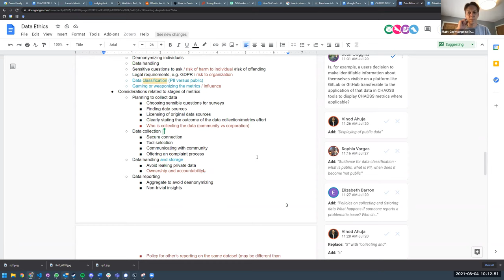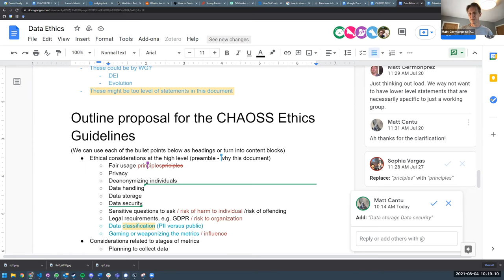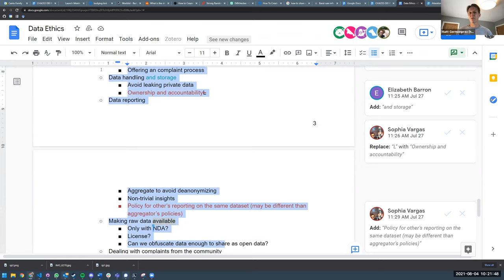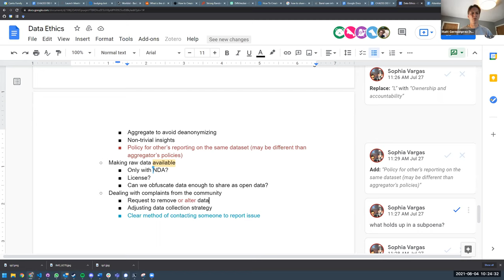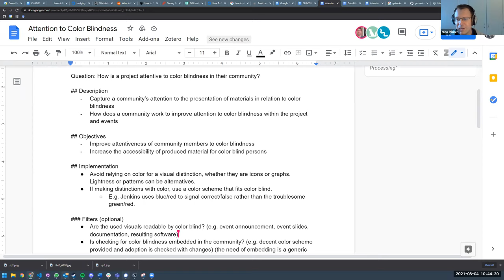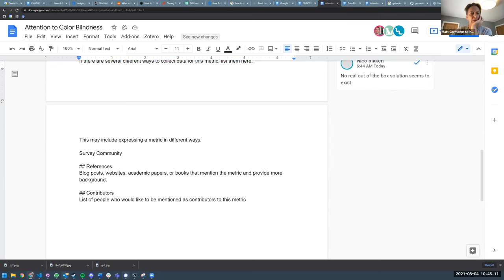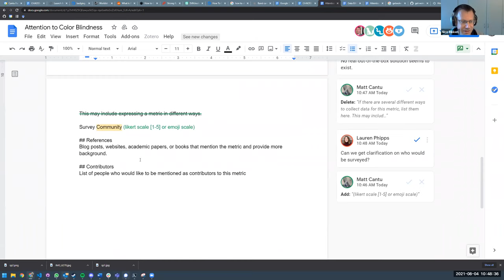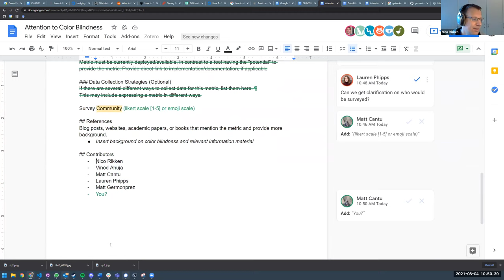CHAOSS Evolution Working Group 8-4-21